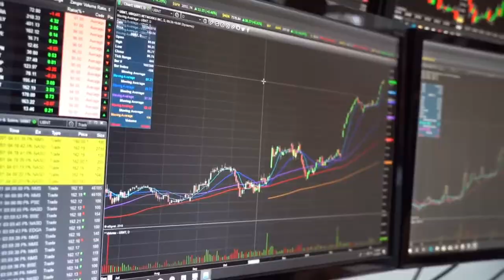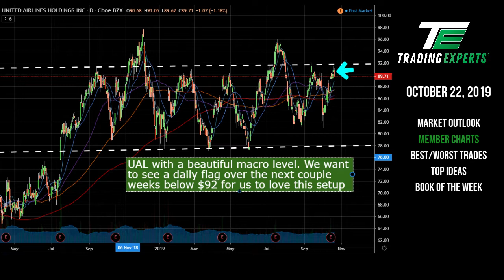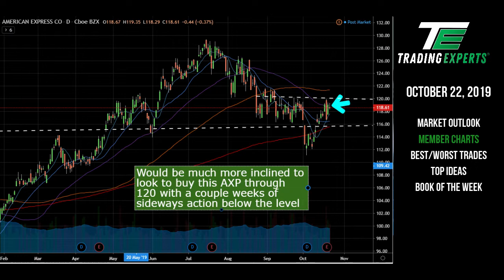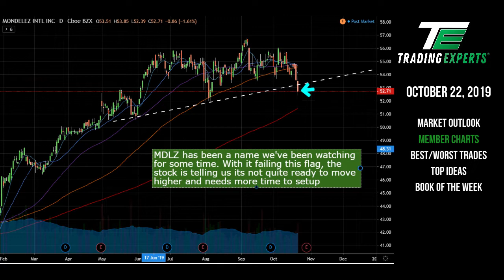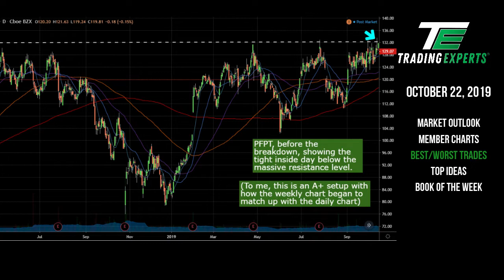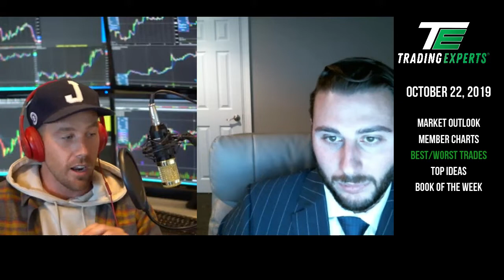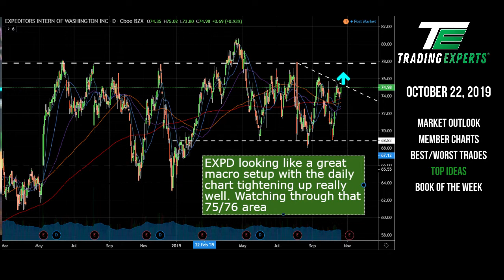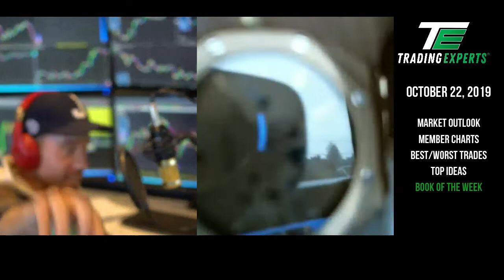Wild Divergences in the Stock Market!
Chart Talk Episode 18!

Shake & Ben go over the recent divergences within the main sectors of the stock market, some member submitted charts, their best and worst trades of the week, best ideas looking ahead & more!

Books Mentioned:

Trading Bases: How a Wall Street Trader Made a Fortune Betting on Baseball

The Monk Who Sold His Ferrari: A Fable About Fulfilling Your Dreams & Reaching Your Destiny